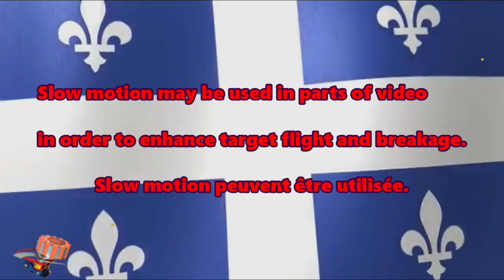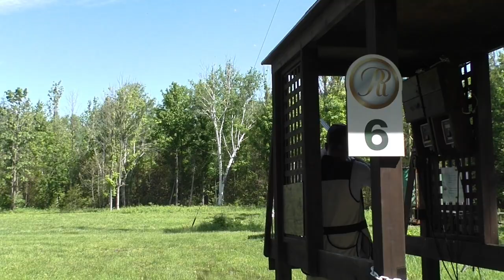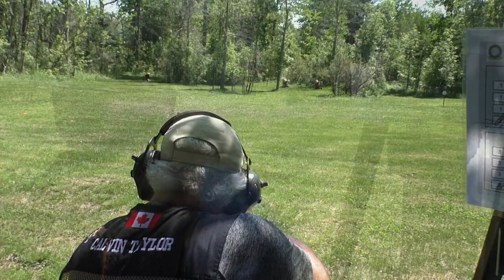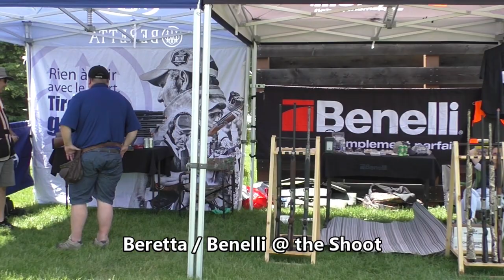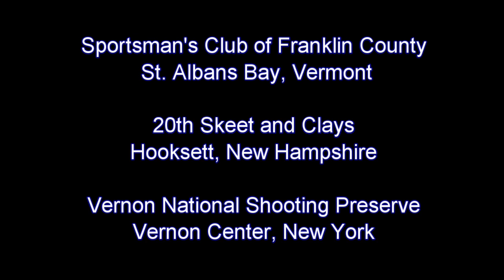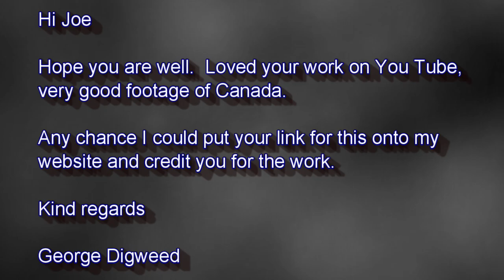Driven Gentlemen Sporting Clays Tournament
Club la Roue du Roy (Hemmingford, Quebec)
Music: Criminal Element - SmartSound - Producer Series 58 -  Album: Action Packed: Thriller & Suspense